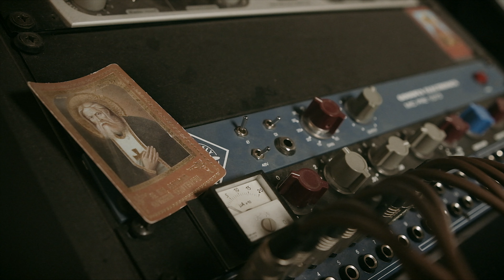Садко 3000. Альбом русской музыки. Полная версия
Полная версия видео, в котором участники проекта "Садко 3000" рассказывают о личном восприятии русской культуры и русской музыки, а также о том, как задумывались и создавались песни для сборника "Садко 3000".